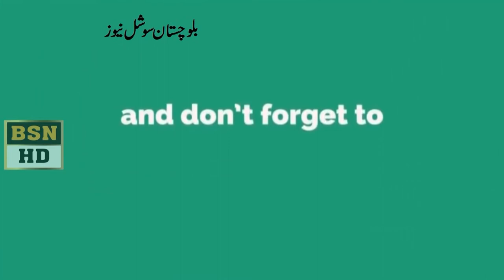Spokesmen Govt Of Balochistan Liaquat Shahwani press conference